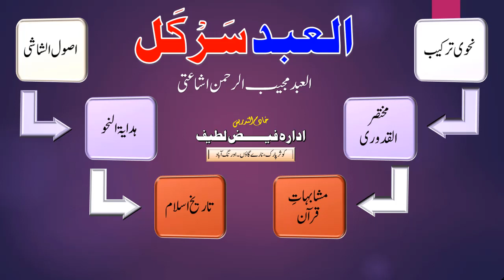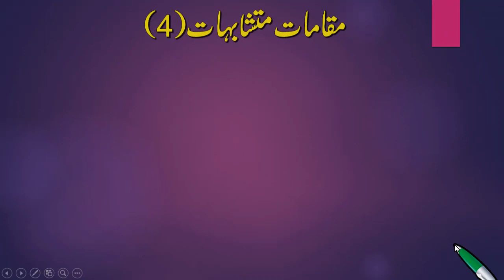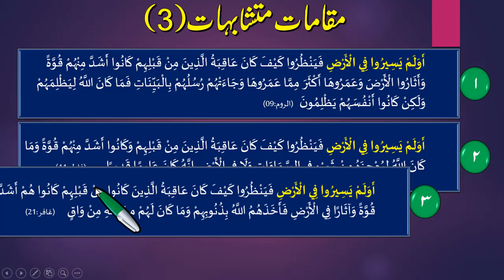Mutashabihat e quran 04 | متشابہات قرآن | Qari Mujeeb Ishati Deogavi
حفظ قرآن کی  مناسبت سے حفاظ کرام کی خدمت میں ایک اور تحفہ پیش خدمت ہے
قرآن کی پختگی میں متشابہات کی پختگی کا بڑا دخل ہے ۔
تو آئیے متشابہات کو پختہ بنائیں
۔یہ اور اس سلسلہ کے اور بہت سے ضابطے ہیں جو مشابہات قرآن سے متعلق ہیں ۔
یہ اور اس جیسے مزید قیمتی ویڈوز کے لئے چینل سے جڑجائیں ۔ سبسکرائب ضرور کریں ۔

العبد مجیب الرحمن
نحوی ترکیب کا آسان ترین طریقہ
بہترین گرافکس
اصول وضوابط کی روشنی میں ترکیب کی بہترین تفہیم

متن قدوری میں سے کتاب البیوع کی بہترین تشریح
پہلی مرتبہ گرافکس کے استعمال سے طلبہ کے لئے مزید سہولت

ریاض الصالحین کے منتخب مضامین
دل نشیں انداز
عوام وخواص ہر ایک کے لئے یکساں مفید